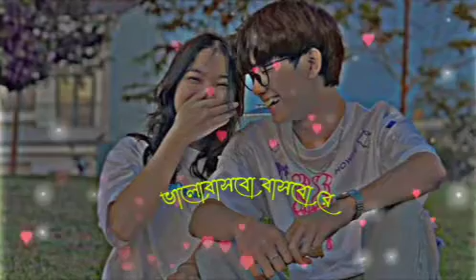Tranding/ Instagram trending lofi songs 90s mind relax slowly+reverb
tranding lofi song in youtube
super lofi song
youtube viral lofi
youtube tranding lofi
tranding top viral lofi song
youtube viral lofi song
instagram viral lofi sons
bollywood lofi